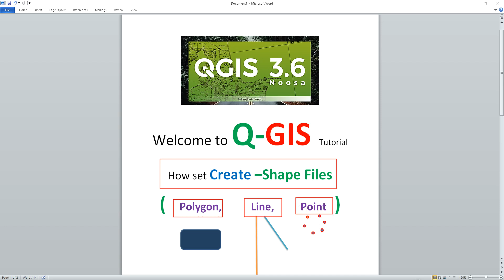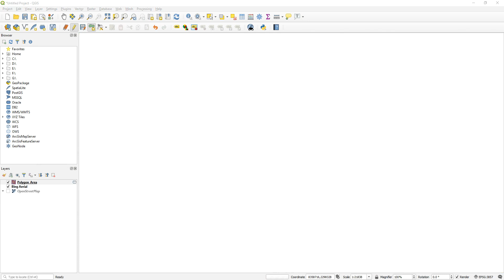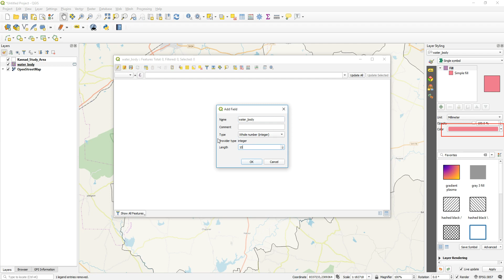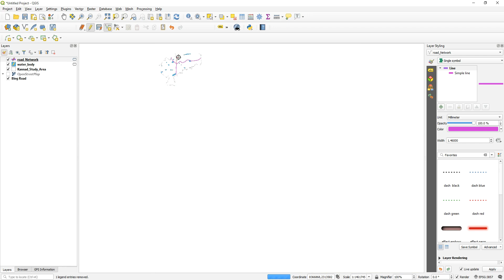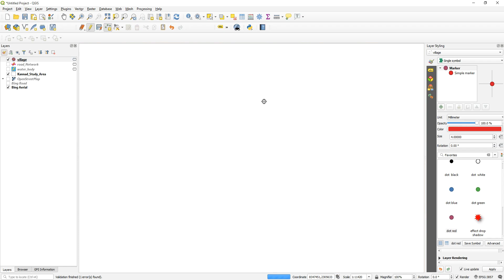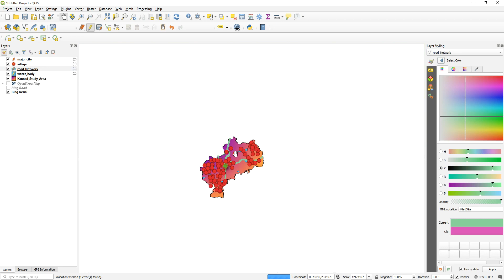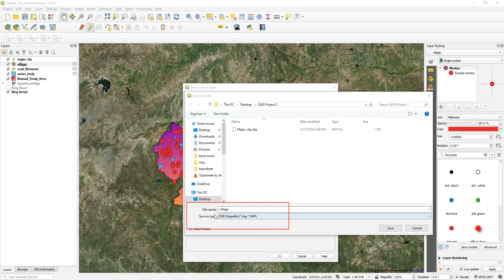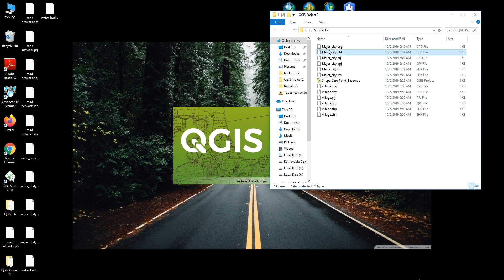How to Explore Water Bodies Using QGIS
🎥 Welcome to the channel! In today’s tutorial, I’ll show you how to explore water bodies using QGIS 🌊. Whether you're working on environmental studies, hydrological mapping, or simply interested in identifying water features from satellite imagery, this step-by-step guide will help you extract and analyze water bodies using the powerful open-source tool, QGIS. By the end of this video, you'll be ready to map and explore water features efficiently. Let’s get started! 🚀✨

Searching Questions:
How do I explore water bodies using QGIS?
What tools in QGIS can be used to identify water bodies?
How to extract water bodies from satellite imagery in QGIS?
What are the best plugins in QGIS for water body mapping?
How can QGIS be used for hydrological analysis?
How do I identify lakes and rivers using QGIS?
How to analyze water features in QGIS?
What are the steps to map water bodies in QGIS?